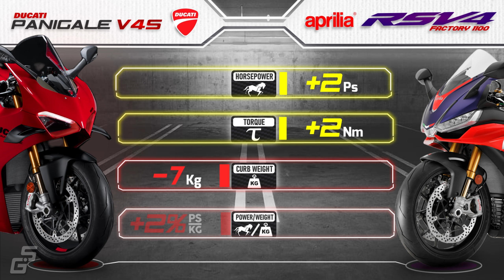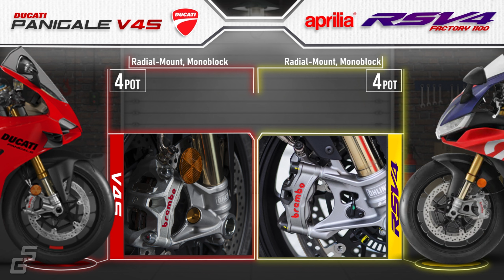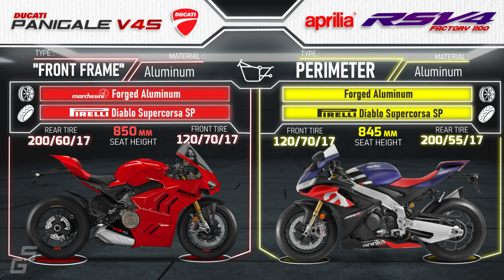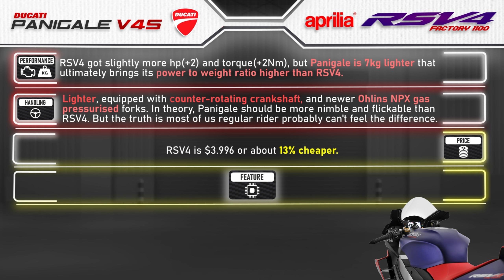2022 Ducati Panigale V4S vs 2022 Aprilia RSV4 Factory 1100 ┃Italian Superbike Spec Comparison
The newest Panigale V4S from Ducati compared against its closest rival, The 2022 Aprilia RSV4 Factory 1100.
Both have v4 engine with over 1.000cc displacement, and equipped with state of the art electronics, advanced aerodynamics, set of wings, and fancy brakes & suspension
Which one is the better V4 Superbike?

0:00 Key Specs
0:41 Engine
1:16 Price
1:30 Color Option
1:50 Feature
2:54 Sound
3:48 Suspension & Brakes
5:03 Chassis, Frame & Dimensions
5:33 Summary